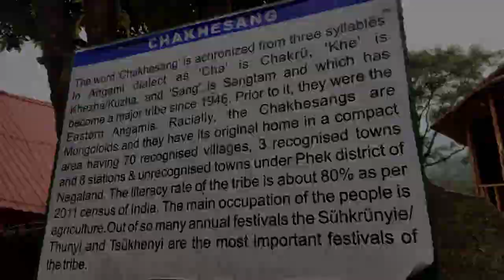Kisama | Hornbill | Vlog-08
We-ii Mero Vlog